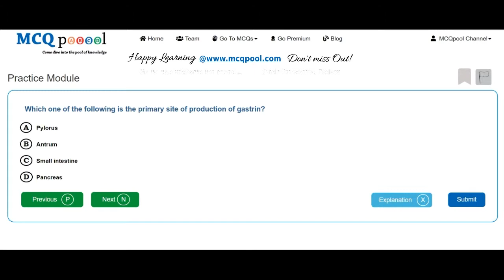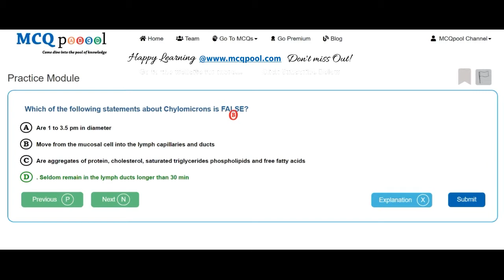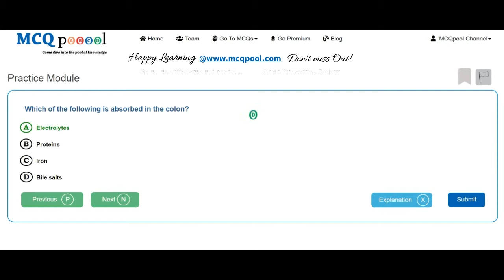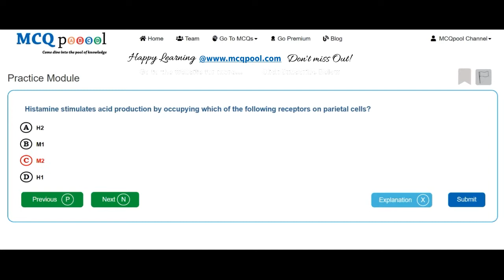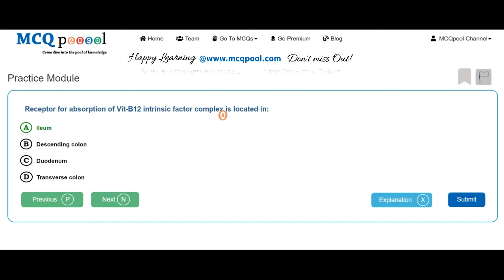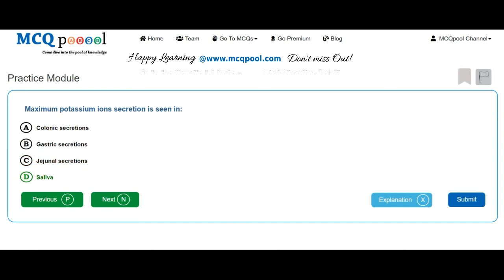Quiz/MCQs on Physiology-Gastroinestinal System -MCQ Quick Revision Series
For more details on how to do so, please visit:
Multiple Choice Questions MCQs on Physiology - Gastroinestinal System for Medicine, Dentistry, Nursing, Pharmacy and Allied Healthcare professions